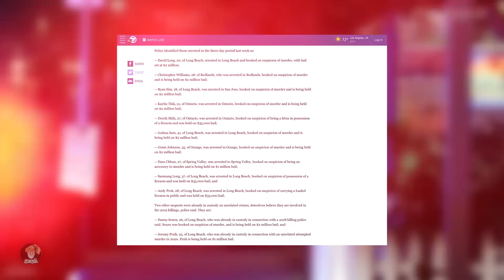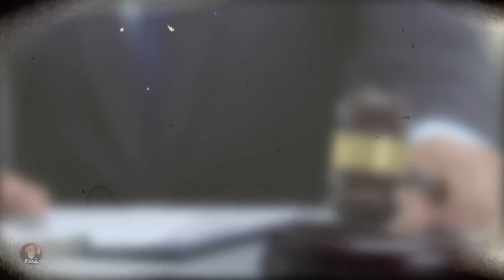TRG GANG MEMBERS SHOOT UP A BIRTHDAY PARTY IN LONG BEACH CA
🧿 Three men are dead and nine people are injured following a mass shooting during a Halloween party at a home in the Rose Park area in Long Beach California.  The shooter appeared to fire indiscriminately from an alley behind the home, where 25 to 30 people had gathered for the party, police said.